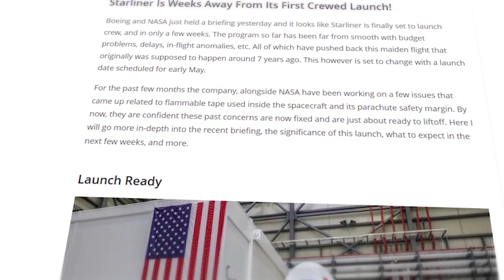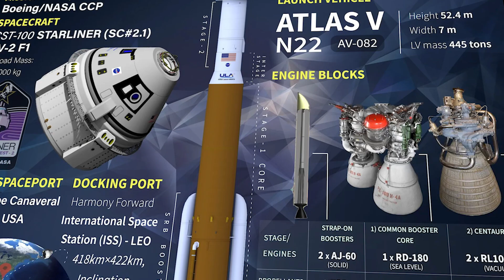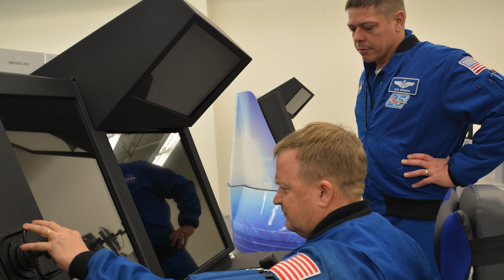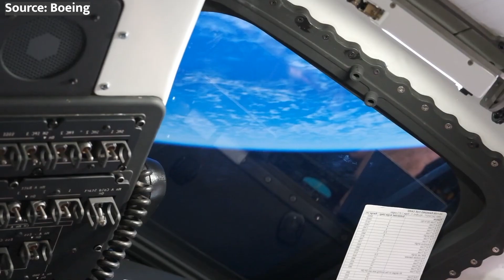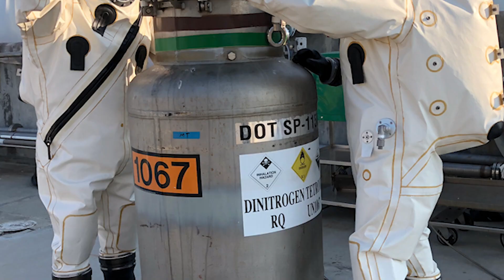FINALLY: Boeing's Starliner Ready for HISTORIC Crewed Launch!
This just in: Boeing's Starliner spacecraft is finally ready to launch astronauts into orbit! After years of development, testing, and overcoming countless challenges, the moment we've all been waiting for is almost here.

Thank you, Spacers, for coming on to watch content from your specialist, The Space Technician!

And I'll be seeing you on the next one!